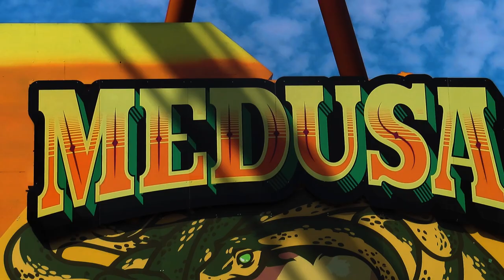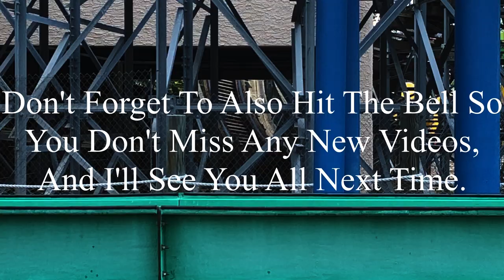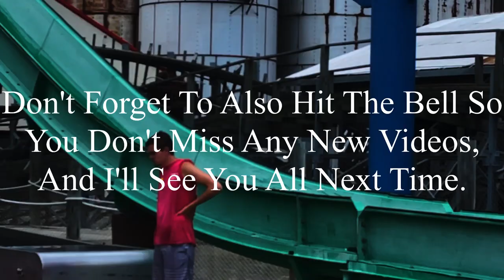Medusa Six Flags Great Adventure 2023 Offride (No Copyright)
If there’s anyone that’s watching this, and needs footage of Medusa, I’m totally okay with you using it. But, if you do decide to use some of this footage, all I ask is that you credit me in the description below the video. I’m not someone who’s overprotective of their content, so if you want to use it, go for it. Just please make sure to credit me.